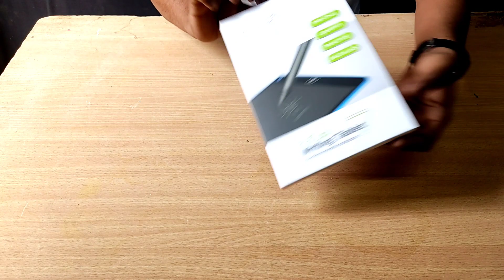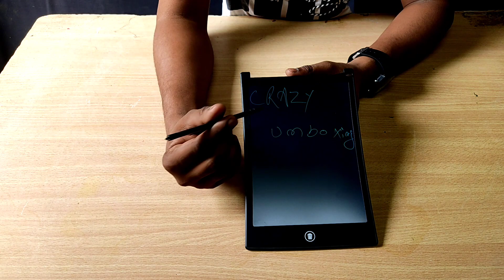LCD Writing Tablet Review - Future Slate Chalk (Rs-499) Best gadgets on Amazon. (GIVEAWAY)🔥🔥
The lcd writing tablet is very good options for students , children's and also for office use , for making notes, memo, drawings etc.

lcd writing tablet

Ring Light
digitek Gorila Tripod

Buterfly mixer grinder

*Advanced Technology -- adopting the newest LCD pressure-sensitive technology,
*Environmentally friendly and a money saver -- you don't need to waste money on papers, pencils or erasers
*A big hit gadget -- suitable for all ages, from young to old. A great idea for toddlers to keep them busy at restaurants, anyone who enjoys drawing, as a memo board for the home to leave messages on, even a product to help those suffering from hearing loss. Also, a great tool for educators to help students learn math and practice. No need for scrap paper!
*Lock & Erase Button-- Electronic writing board has a lock function. Switch ‘Lock’ button to the right side with lock function to avoid any accidentally erase. Switch ‘Lock’ button to the left side will enable the ‘Erase’ button.